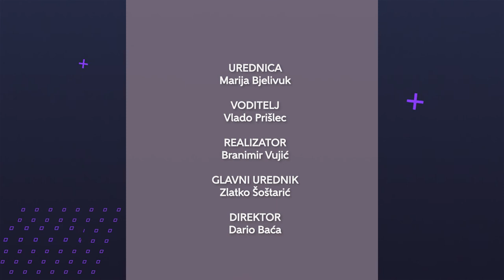Televizija Zapad - Sportske legende 14.08.2021. - Miroslav Rede